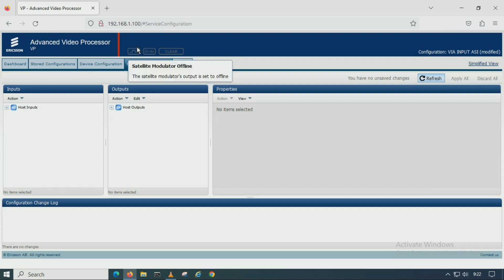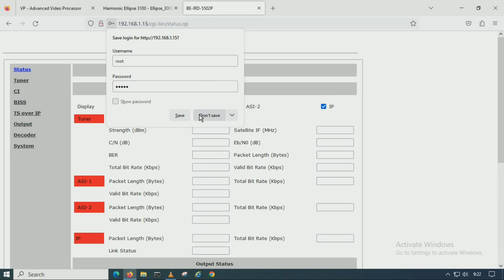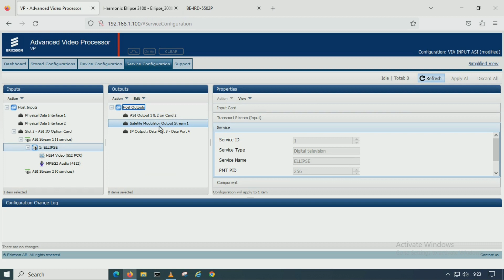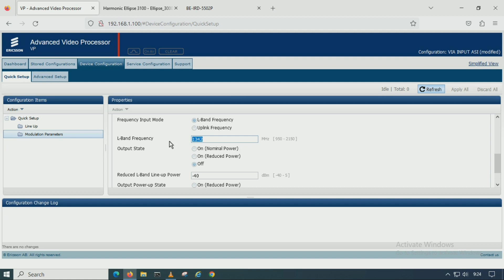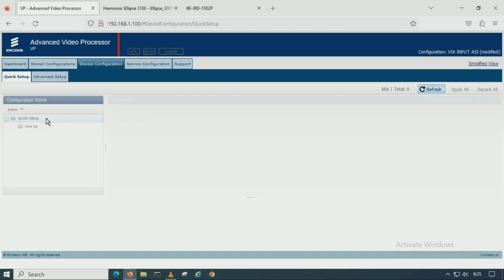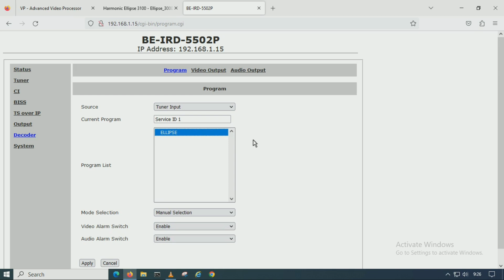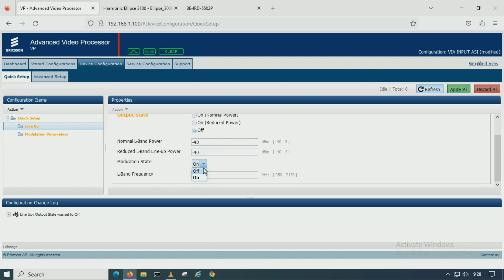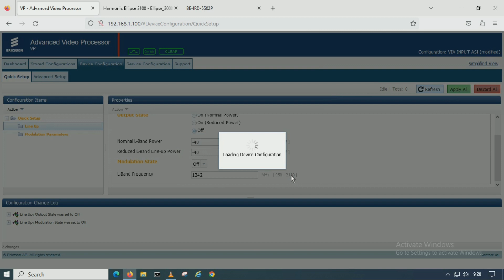Cara setting Transport Stream Input ASI pada Satellite Modulator Ericsson AVP Series / Voyager II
KONFIGURASI TRANSPORT STREAM UNTUK INPUT ASI PADA MODULATOR ERICSSON VOYAGER II / AVP SERIES

Ini adalah Video simulasi Cara membuat sebuah Transport Stream pada Satellite Modulator Merk Ericsson Voyager II /AVP Series dengan Source Input ASI.

Untuk Input ASI Modulator mendapat source dari ASI Encoder Harmonic.
Untuk Output LBand Modulator dihubungkan ke Input RF Decoder dan jangan lupa untuk LO LNB Frekuensi pada Decoder di kosongkan atau Nol.
Untuk Port Ctrl Management Modulator dihubungkan ke Port PC Control Web browser.

* Konfigurasi dan Nilai masing masing Parameter disini hanya sebatas contoh, silahkan dirubah sesuai dengan konfigurasi yang diinginkan.
** Untuk IP Ctrl Management bisa berbeda beda, silahkan dilihat terlebih dahulu di Menu Pengaturan IP Ctrl Management perangkat.

Jangan lupa tinggalkan Jejak di kolom komentar.

Terimakasih

Salam
IB 082623